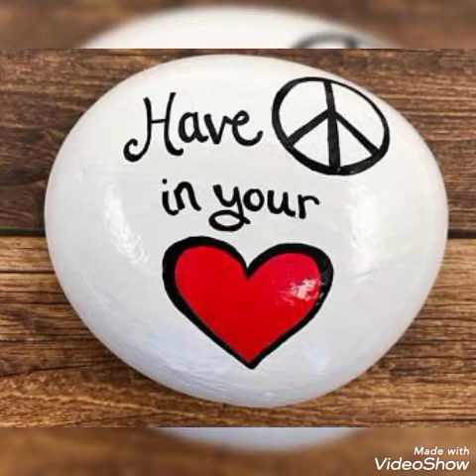Amizing And Beautiful New Stones Craft Ideas